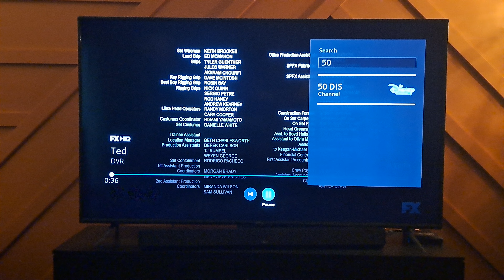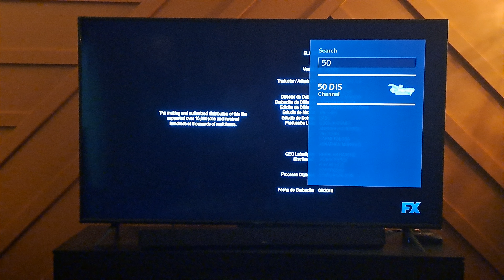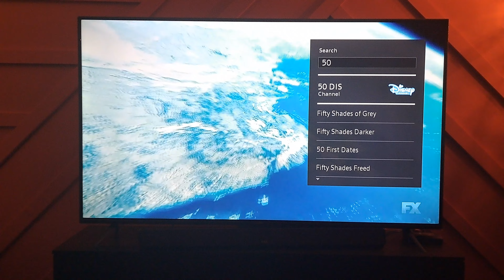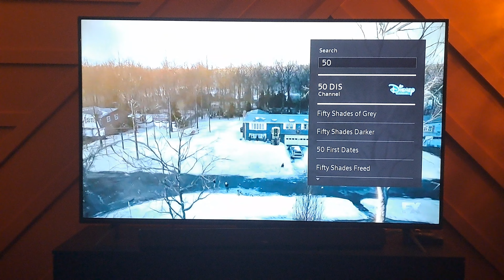Ted (2012) - FX Intro (Part 2)